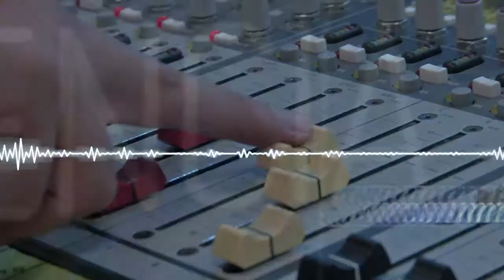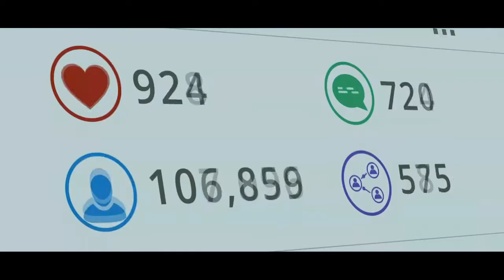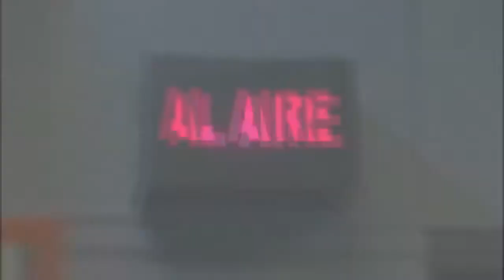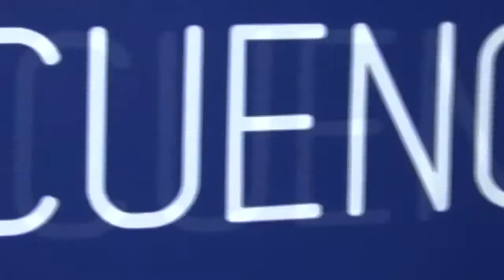Andrea Rodríguez - Lo que debes saber sobre La Radio